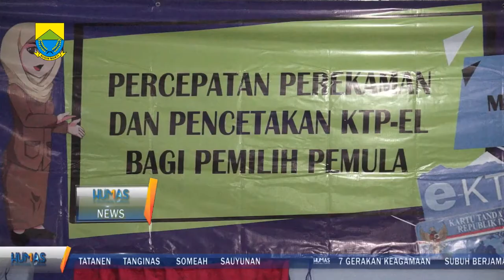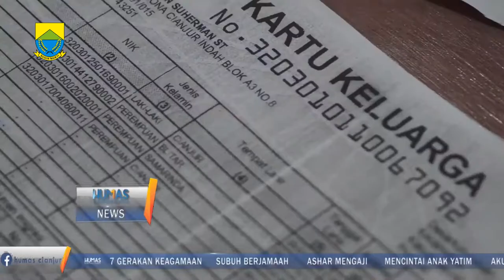Disdukcapil Cianjur jemput bola di SMANSA Cianjur